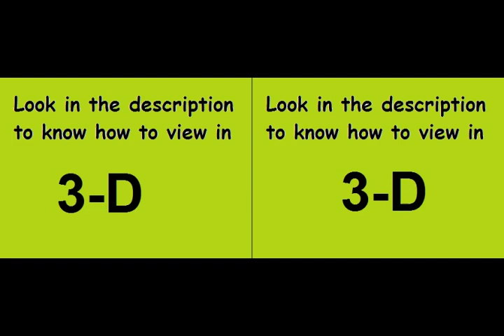monster trucks in 3d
These images are from an old 1996 microsoft game called monster truck madness, so is the music. I have been playing this addicting game ever since i could move a computer mouse. I just recently discovered that in the instant replay, you could change the viewing angles on a paused frame, so i used that to make these 3d images.

HOW TO VIEW IN 3D:
Click on the "3D View Style" menu then select how you'd like to view. Red/Cyan are pretty common (you may have to swap right-left) but see what works best for you (3d glasses work best when this picture is in grayscale). If you don't have glasses, then select "cross eyed" and just cross you eyes slightly to make the 2 videos overlap into 1. This is normally how I view 3D videos without glasses but if you're not able to overlap images with your eyes then you may want to just purchase a cheap pair of glasses somewhere online or buy a 3D movie from the store and use those glasses. Don't forget to click the full screen button on the bottom right of the video player as well... it helps if you have glasses. Sorry, Disney's fancy RealD polarized glasses don't work on these.